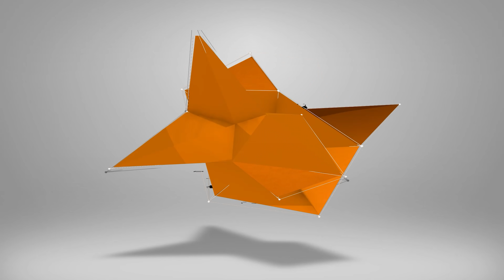🔥 FINAŁ Fabuły Sezon 5 Apex Legends "Wróg mojego wroga"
Daj koniecznie znać w komentarzu co myślisz 💬
⬇⬇⬇ROZWIŃ OPIS PO WIĘCEJ⬇⬇⬇
Po 9ciu tygodniach poznajemy w końcu zakończenie fabuły, piątego sezonu Apex Legends, historii Zniszczonego Ducha.
Na ciąg dalszy przyjdzie nam poczekać aż do startu sezonu 6tego.
0:00 Wstęp
0:55 Wróg mojego Wroga PvE
8:00 Rozdział 9 Zniszczony Duch
14:15 Artefakt - Głowa Ash
14:38 Epilog Misja Włączenie Ash
17:06 Epilog "W Proch się obrócisz"